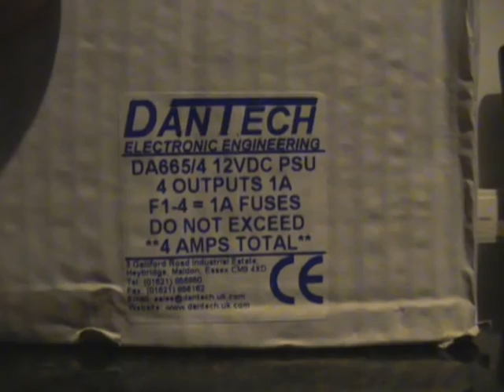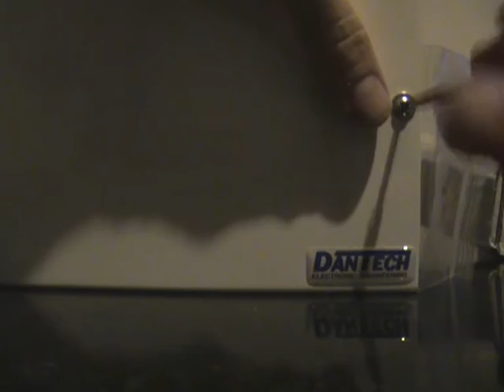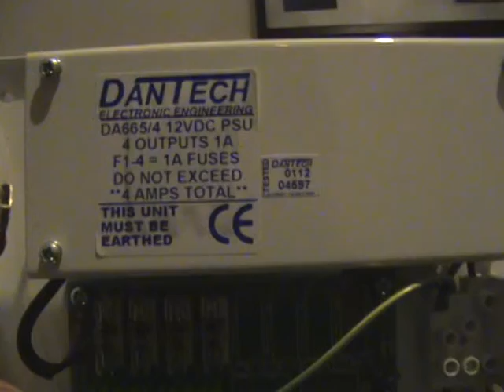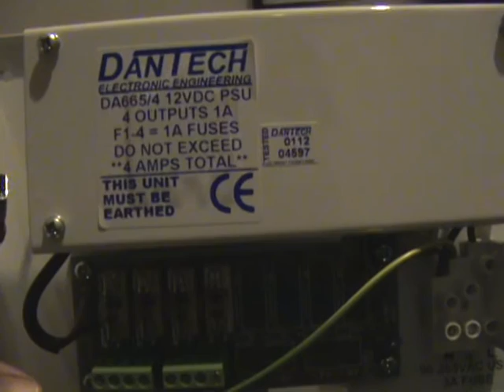Unboxing a Dantech cctv power supply DA665/4 12vdc psu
This power supply is a 4 amp 12vdc 4 output rated at 1 amp each output.
It comes in a white metal box complete with fixings, an open 20mm grommet and 1 20mm compression gland.
inside it has got fused terminals for the mains connection too.
Thare are a possible 4 x cable entries via knockouts which consists of 2 at each end.